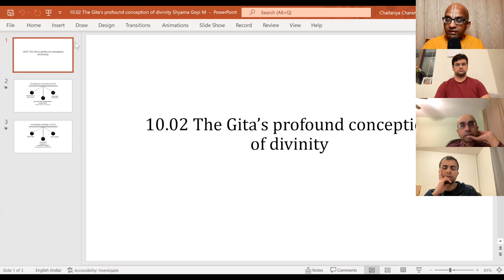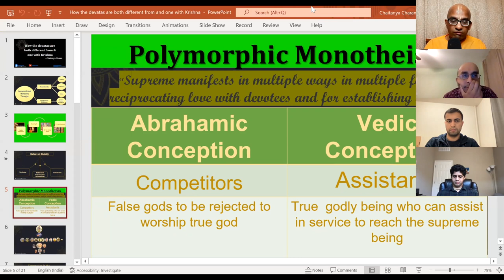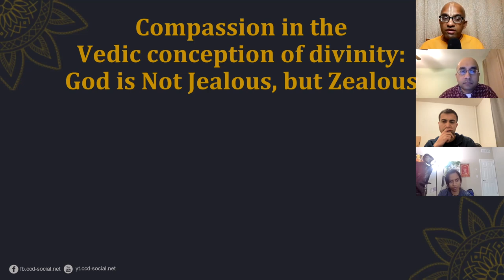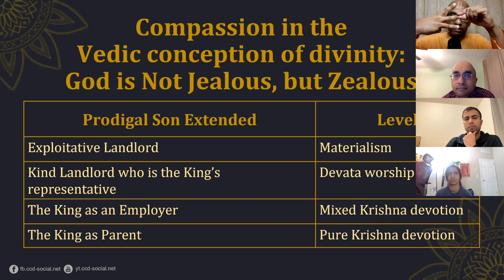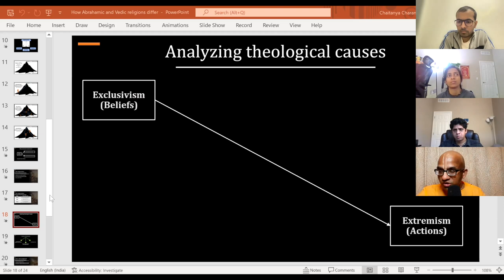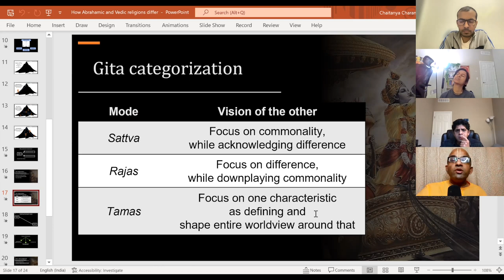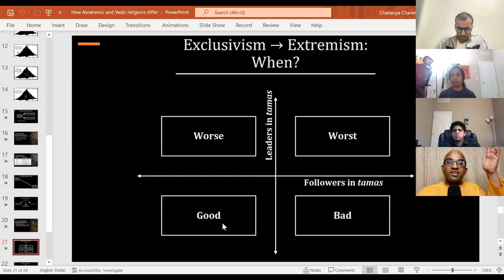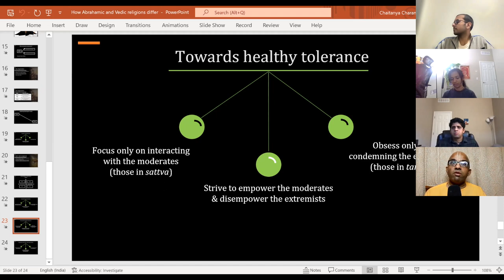Kali's brutality & Krishna's immorality: Understanding Vedic conceptions of divinity